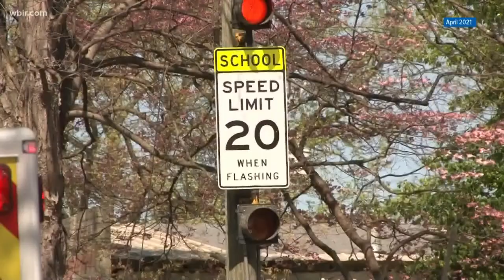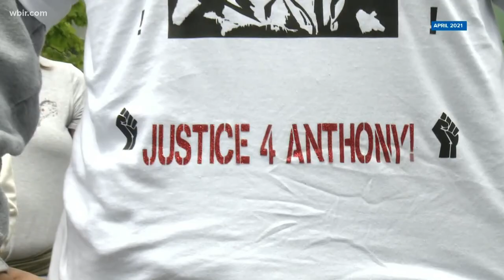One year since police shot and killed Anthony Thompson Jr. at Austin-East High School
The 17-year-old was in a bathroom at Austin-East High School. Police shot him after the 9mm pistol he had in his hoodie went off while they tried to arrest him.